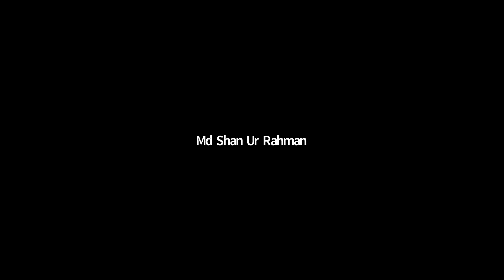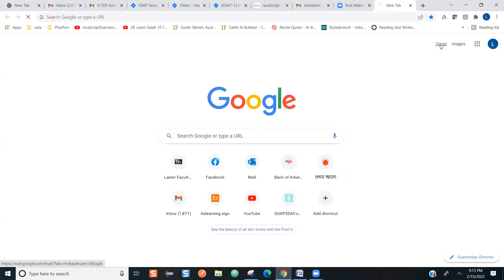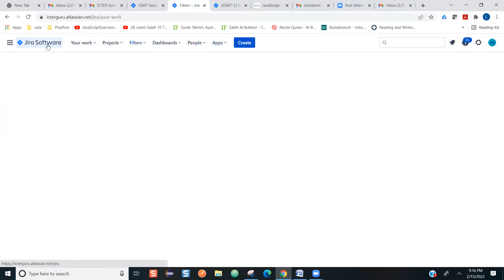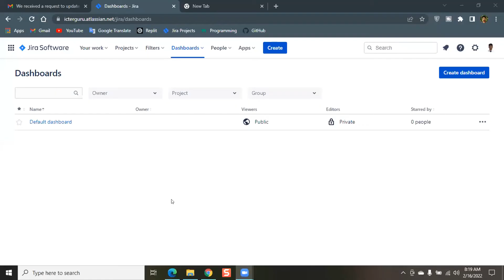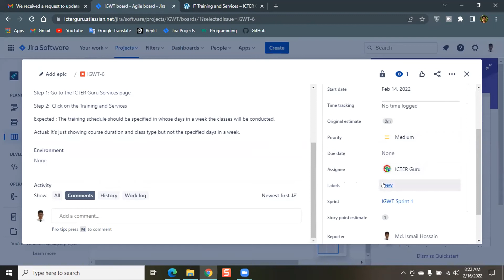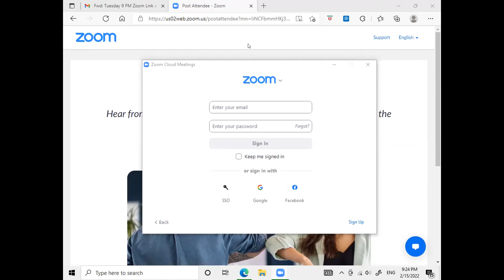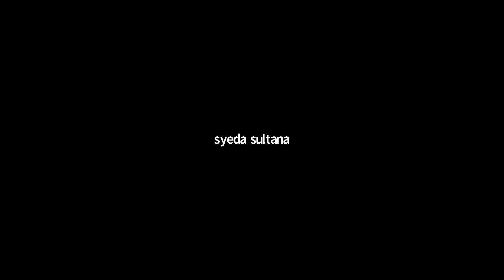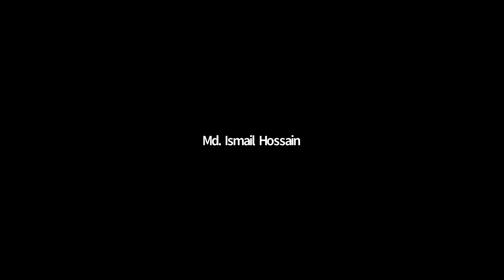L014 Part 1 of 2 Review and Discussion from the previous lectures